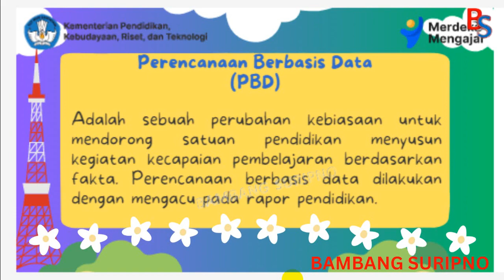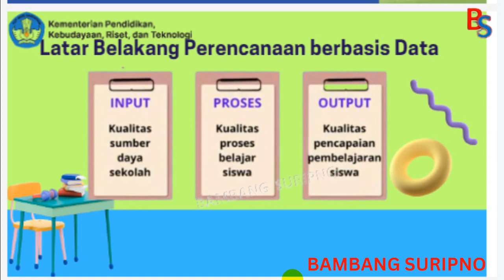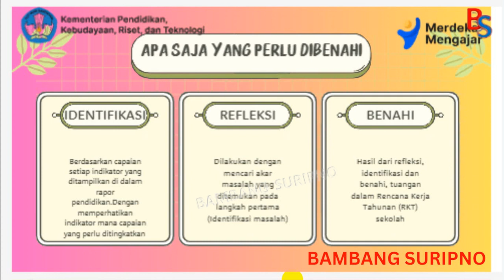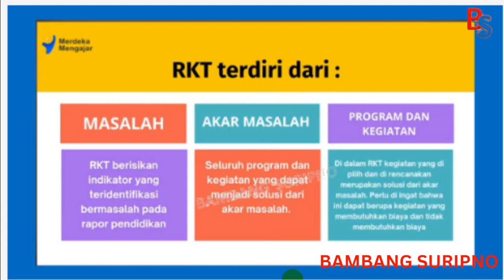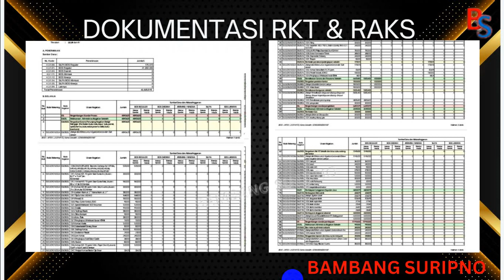Aksi Nyata Perencanaan untuk Perbaikan Satuan Pendidikan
Perencanaan untuk Perbaikan Satuan Pendidikan